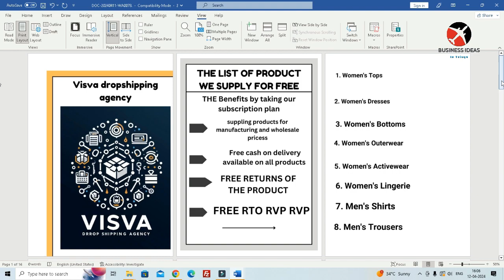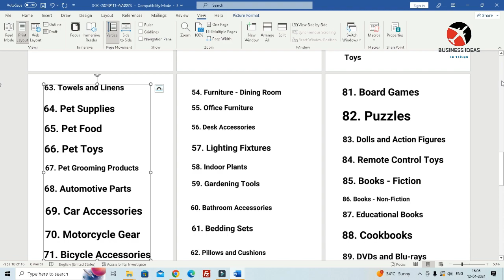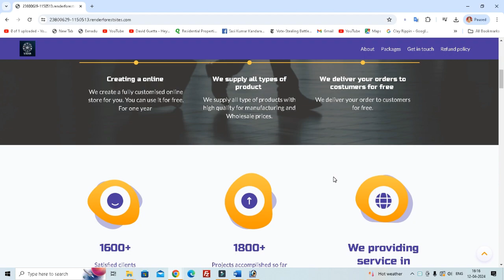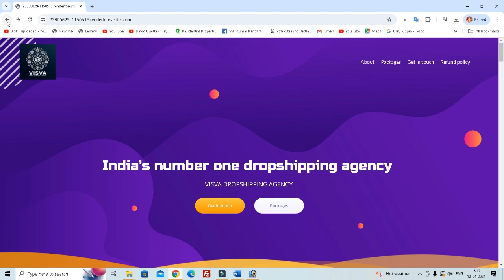బిజినెస్ ! Small business ideas! New business idea's! business ideas ! Low Investment Business Idea